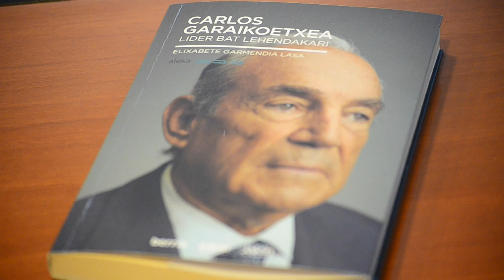Carlos Garaikoetxeari elkarrizketa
| Carlos Garaikoetxea lehendakari ohiaren eta Elixabete Garmendia kazetariaren arteko elkarrizketa jasotzen du 'Carlos Garaikoetxea. Lider bat lehendakari', Aleka bildumaren 7. liburuak. Liburuaren harira, elkarrizketa egin dio Joxerra Senar kazetariak Garaikoetxeari